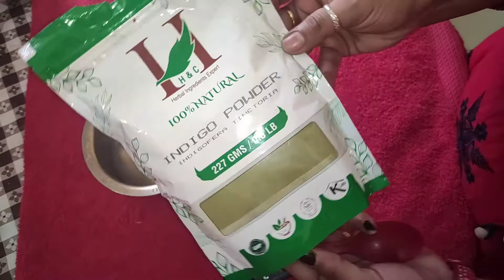greyhairproblem indigo. white hair to black hair in just one step by using indigo prosses .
Hey guys,
how to convert your white hair to black ?
just one step to get rid of  your grey hair problem।

product link 👇